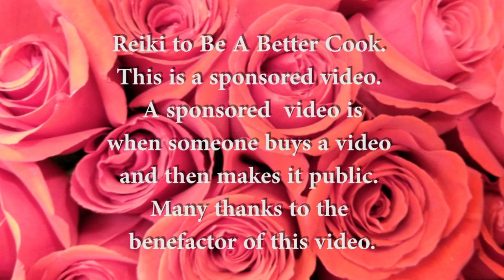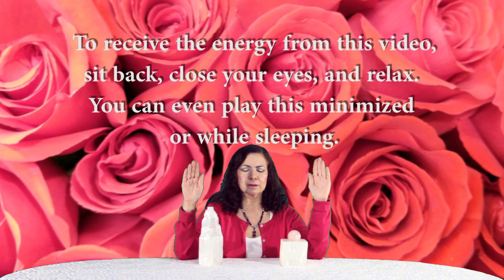Reiki to Be A Better Cook 💮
Reiki to Be A Better Cook was a sponsored video.* Use this video with Reiki to Charge Food/Water, Crystals, and things, 🙌 Although most videos do not have sound, suggestion is to mute your device so nothing interrupts your session (notifications, calls). Livestreams do have sound.  If you are new to these videos, use only for a few minutes at a time till you get used to the energy.

🌟Personalized Reiki Infused Photos are a great way to have Reiki with you all the time, especially if you can't or don't have access to internet.